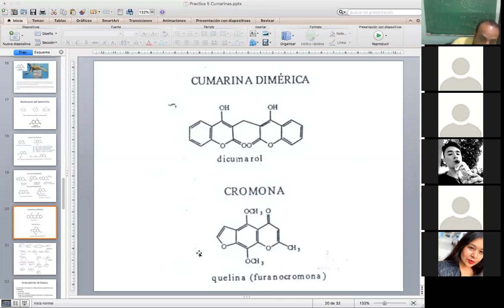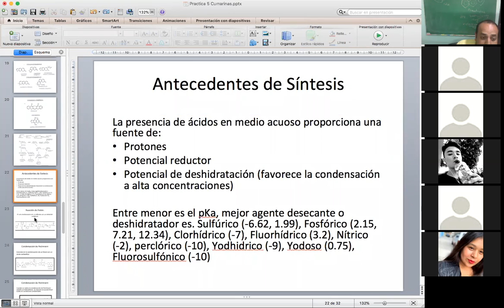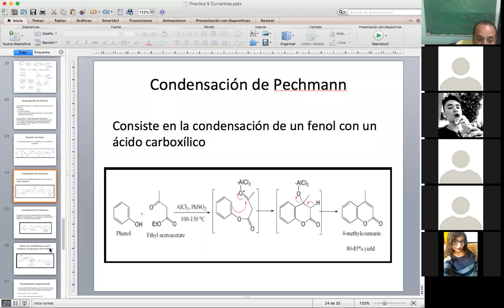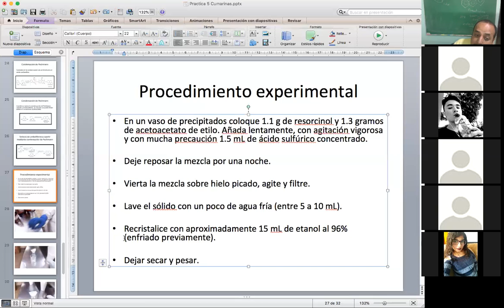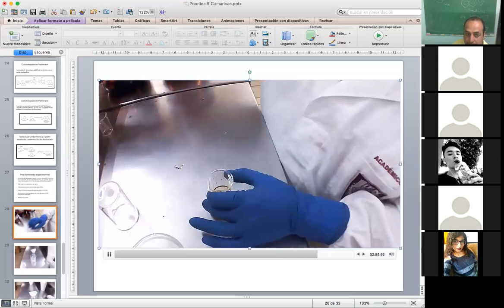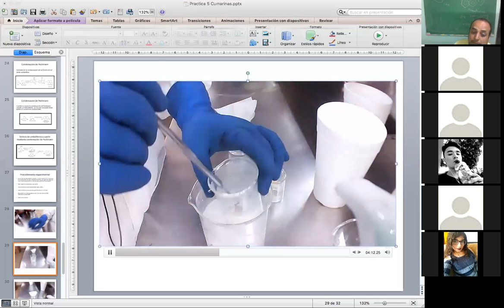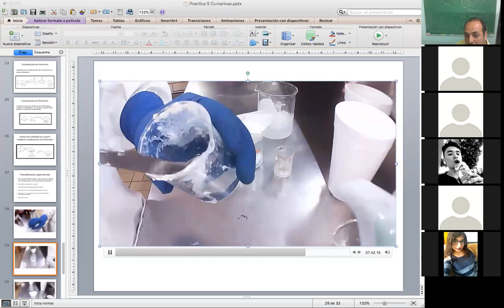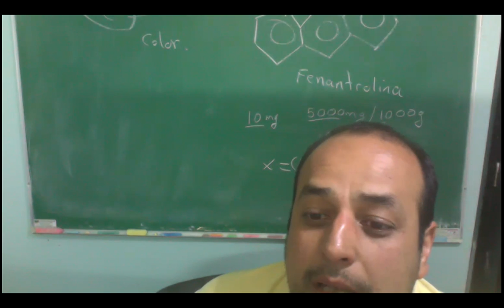Síntesis de cumarinas Parte 3